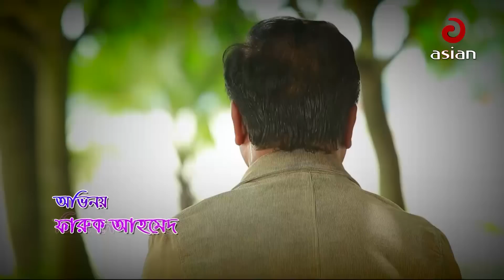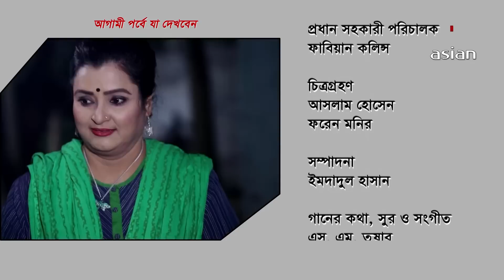Lag Velki Lag | EP 77 | Bangla Drama Serial 2020 | A Kha Ma Hasan | Urmila Srabonti Kar | Asian TV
নাটকের নাম: লাগ ভেলকি লাগ
পরিচালক: ইমরান হাওলাদার,,
প্রধান সহকারী পরিচালক: কলিম,
রচনা: বরজাহান হোসেন,
অভিনয়ে: আ.খ.ম.হাসান, সাজু খাদেম,  নাদিয়া আহম্মেদ, উর্মিলা শ্রাবন্তী কর, মিশু সাব্বির, চিত্র লেখা গুহ, ফারুখ আহম্মেদ, মাহমুদুল ইসলাম মিঠু, মুকিত জাকারিয়া, মুকুল সিরাজ, মম শিউলি, হিমি হাফিজ, আল-আমীন দূররাণী,

Suggested Search : Lag Velki Lag EP 77,Lag Velki Lag 77,Lag Velki Lag,Lag,Velki,bangla natok,asian tv natok,bangla drama serial 2020,bangla drama serial,bangla drama serial natok,bangla drama serial lag velki lag,new bangla drama serial 2020,bangla new drama serial natok 2020,bangla natok 2020,bangla new natok 2020,a kha ma hasan comedy natok,a kha ma hasan comedy natok 2020,a kha ma hasan new natok 2020,urmila srabonti kar natok,urmila srabonti kar natok 2020